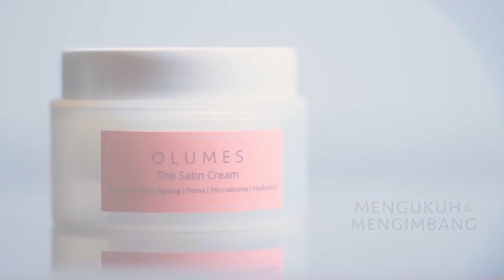Produk asas OLUMES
Produk asas OLUMES bagi kulit yang bersih, sihat dan tampak muda